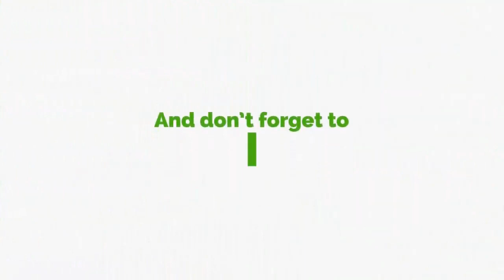Bawumia A Muslim Tag Immaterial - Dr Boako Says Shoots Down Christians Won't Vote For Veep Comment